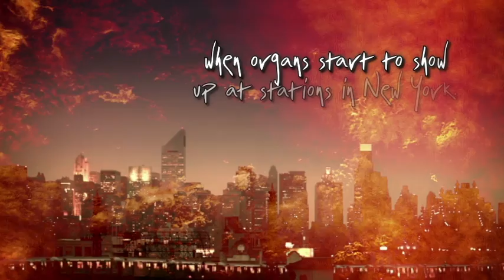The Organ Donor by Cory Jason Wright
Detective Patrick Campbell of the Glasgow Scotland Police Department finds the first of future unidentified packages sitting on his desk. Suspecting an IRA bomb, they find instead, a Ziploc bag with a pair of eyes, swimming in formaldehyde, with a weird comical note attached. With no way to ID the organ,  where it came from, or what it means, the stage is set for a most uncommon mystery in  which the reader and the police are stymied by one of the most original and ingenious serial killers ever created. We are witnesses to packages arriving with new organs and notes, six unsolved horrible murders in Scotland where the killer's identity is never revealed.
On a whim, the killer decides to travel to N.Y. to find the daughter of his last victim, carry on his organ 'donations' and confound the detectives of the NYPD. Before he leaves Scotland however, we (the readers) are told by the killer who he is and we enter his world, learn about his past, and travel with him. The police are unable to identify the victims since there is no way to match the blood or the DNA found in the organs to unknown relatives. Nor are they able to discover the suspect's identity until the final chapters, and then, only by chance. The plot and the characters are skillfully drawn and there are so many plot twists and turns that it is difficult to put the book down.  When we reach the final chapter, we suspect that perhaps, it isn't really over after all.